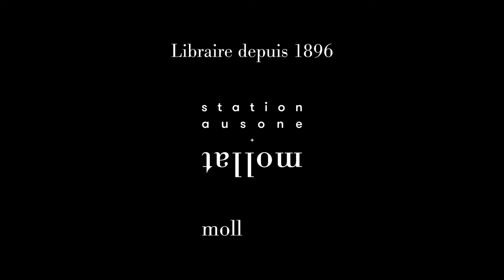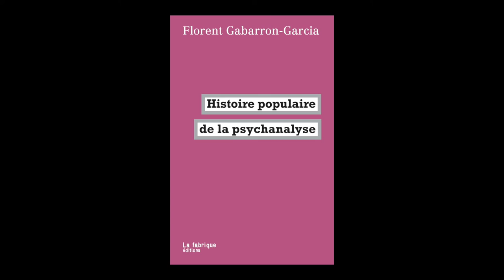Florent Gabarron-Garcia - Histoire populaire de la psychanalyse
Florent Gabarron-Garcia vous présente son ouvrage "Histoire populaire de la psychanalyse" aux éditions la Fabrique.